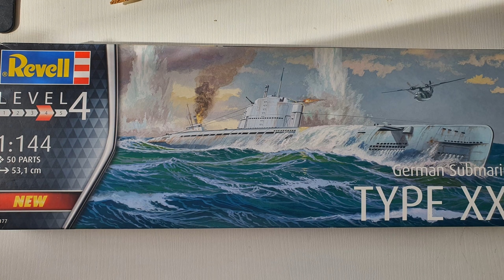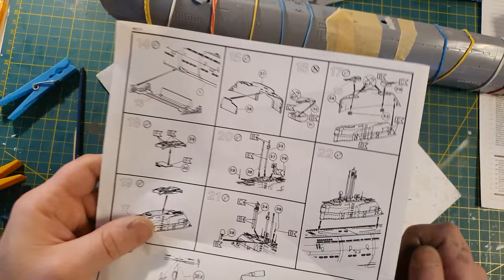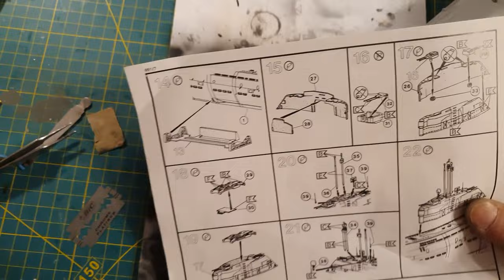GERMAN SUBMARINE XXI from REVELL nr.05177 !!! ASSEMBLING !!!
Welcome and enjoy assembling video of REVELL 05177 German Submarine XXI type
Model kit was made in POLAND in 2022 , decals made in Italy , it is version 01.02
Plastic moldings are very good quality.
Model length is 53 centimetres , all parts fit very well together, there is no mistakes.
in this model flag is made as decal , and it is not easy to apply on it